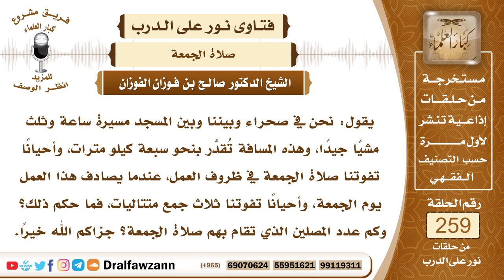4404- المسافة التي تجب بها الجمعة والعدد الذي يلزم لإقامتها - الشيخ صالح الفوزان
السؤال: جزاكم الله خيراً وأحسن الله إليكم، يقول: نحن في صحراء وبيننا وبين المسجد مسيرة ساعة وثلث مشياً جيداً، وهذه المسافة تُقدَّر بنحو سبعة كيلو مترات، وأحياناً تفوتنا صلاة الجمعة في ظروف العمل، عندما يصادف هذا العمل يوم الجمعة، وأحياناً تفوتنا ثلاث جمع متتاليات، فما حكم ذلك؟ وكم عدد المصلين الذي تقام بهم صلاة الجمعة؟ جزاكم الله خيراً.
الجواب: أولا بالنسبة لكم ما دمتم تبعدون عن المسجد هذه المسافة، ساعة ونصف للماشي أو سبعة كيلو تقريبا فإنكم تحرصون على صلاة الجمعة مهما أمكن لأن في ذلك الخير والاحتياط للدين فمهما أمكن أن تحضروا لصلاة الجمعة وتصلوا مع المسلمين فإن ذلك خير لكم وأبرأ لذمتكم، وإذا حال حائل دون حضوركم لبعد المسافة وليس هناك وسيلة نقل تنقلكم إلى الجامع فنرجو أنكم معذورون في هذا فتصلونها ظهرا، وإذا كان عندكم جَمْعٌ وأنتم مستوطنون دائما في مساكن فالأولى أن تتقدموا إلى الجهات المختصة بطلب الإذن لكم بإقامة صلاة الجمعة في مكانكم السكني، وليس لعدد الجمعة حدٌّ محدود لأن هذا لا دليل عليه والصحيح أنها تنعقد الجمعة بالجمع كثير والجمع القليل والحمد لله، لكن الشأن بأن يكون هؤلاء الذين يصلون الجمعة مستوطنين دائما فيما جرت العادة ببنائه في مكانهم.
 السائل: جزاكم الله خيراً، أقل عدد تنعقد به الجمعة؟ يحفظكم الله يا شيخ صالح.
 الشيخ: أشرنا إلى هذا قلنا ليس هناك حد محدود، فتنعقد الجمعة بالعدد ولو كان قليلا، ولو كان عشرة أو أقل أو أكثر.

السيرة الذاتية :
للاشتراك في قناة الشيخ صالح الفوزان

14_ الشيخ محمد أمين الشنقيطي
يتيوب

15_سماحة المفتي عبد العزيز آل الشيخ
 يوتيوب

رئيس الفريق
لمشروع كبار العلماء